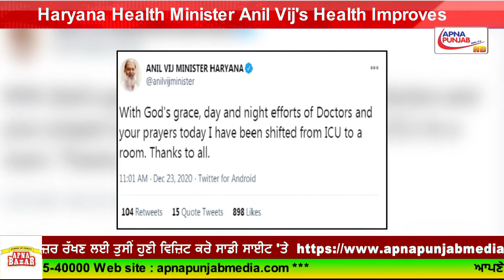Haryana Health Minister Anil Vij's Health Improves.... |Breaking News | ApnaPunjab Nritv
Published on December 23 , 2020